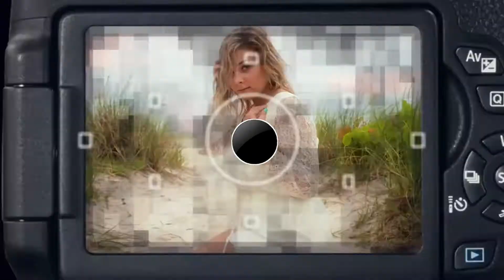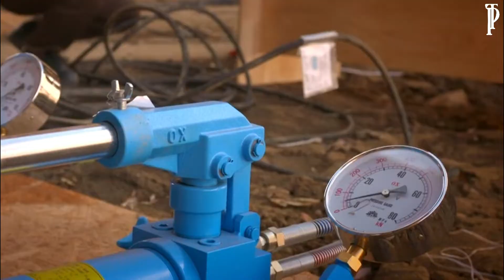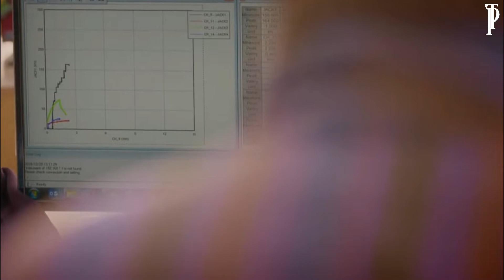sangat unik, begini lah fakta fakta bhutan yang jarang kita ketahui l bhutan l bhutan city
negara ini tak pernah mengeluh dan selalu bahagia l bhutan l bhutan city, bhutan negara paling bahagia, bhutan national anthem, bhutan country, bhutan vlog, bhutan military, bhutan army, bhutan anthem, bhutan trip, Bhutan adalah negara kecil berbentuk kerajaan di Asia Selatan yang dikenal dengan Negeri Naga Guntur. Negara itu mungkin tak sepopuler India atau Cina sebagai tujuan wisata, tapi Bhutan juga memiliki ragam hal menarik.
Dalam sejarahnya, Bhutan dikenal dengan banyak nama, seperti 'Lho Mon' (Negeri Kegelapan dari Selatan), 'Lho Tsendenjong' (Negeri Cendana dari Selatan), 'Lhomen Khazhi' (Negeri Empat Tujuan dari Selatan) dan 'Lho Men Jong' (Negeri Obat Tumbuhan dari Selatan).
Sebelum 2000-an sangat sulit untuk mendapatkan informasi dari negara ini. Barulah pada awal 2000-an, Bhutan membuka akses untuk para wisatawan.